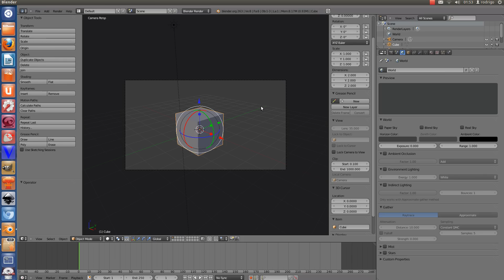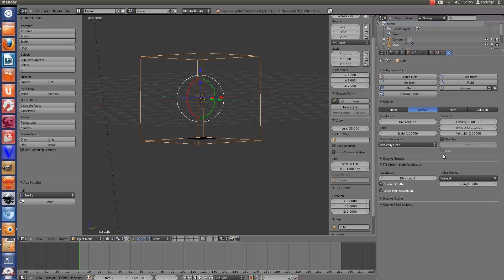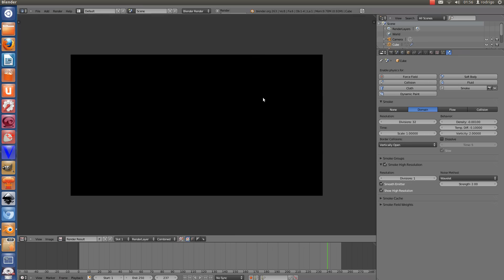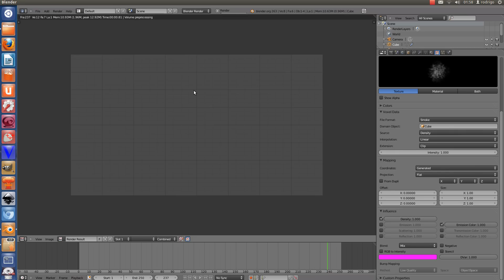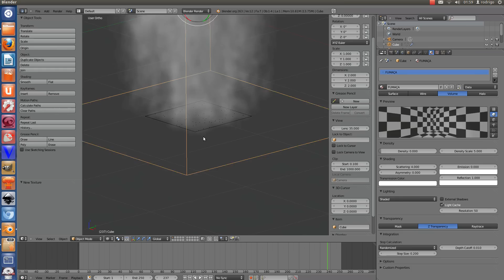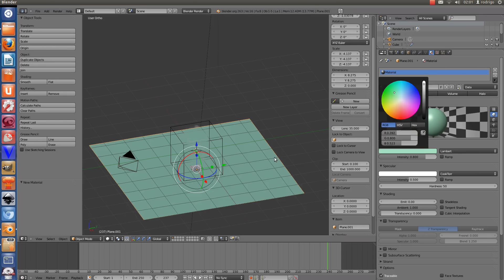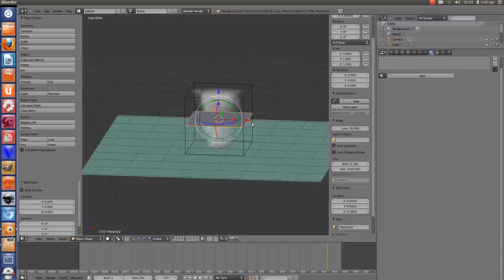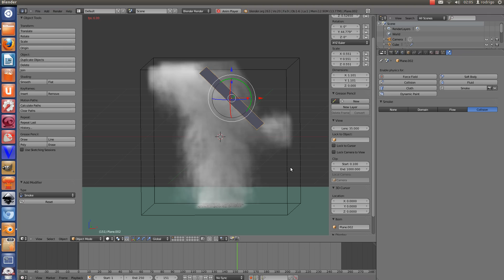Blender 2.6 Smoke Simulation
Neste video iremos aprender a criar simulações de fumaça de uma forma simples e prática.